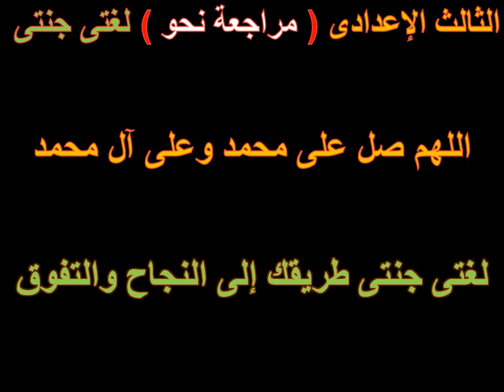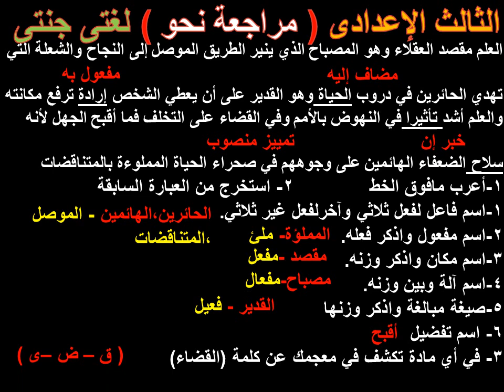حل امتحان القاهرة - أسيوط - الأسكندرية الصف الثالث الإعدادى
اجابة الامتحانات السابقة والأسئلة الكررة فى الامتحانات